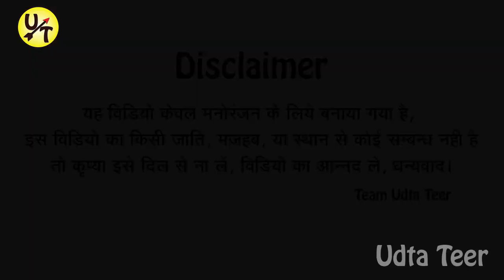कंजूस भौजाई के चक्कर में पिटा देवर Kanjoos Bhaujai अवधी कॉमेडी Comedy || Awadhi comedy | @Udta Teer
कंजूस भौजाई के चक्कर में पिटा देवर Kanjoos Bhaujai अवधी कॉमेडी Comedy || Awadhi comedy | @Udta Teer | Funny Video | @Udta Teer | Desi Video

यह वीडियो केवल मनोरंजन के लिए बनाया गया है तो कृपया कोई अपने दिल गुर्दे व फेफड़े पर बिलकुल भी ना लें  वीडियो को देखें और आनंद लें  अब ये मत पूछना कौन आनंद वो हम नहीं बताएँगे।

Our Actors Insta Page

आप सभी दर्शको को हमारा नमस्कार । हमें आप सभी अपना प्यार दुलार दीजिये और आप से अनुरोध है की हमारे चैनल udtateer को SUBSCRIBE जरूर करें और साथ में घंटी के निशान को जरूर दबायें ताकि हमारे नए नए VIDEOS सब से आप तक पहुंचे इसी तरह आप हमें अपना प्यार दुलार देते रहें

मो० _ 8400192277